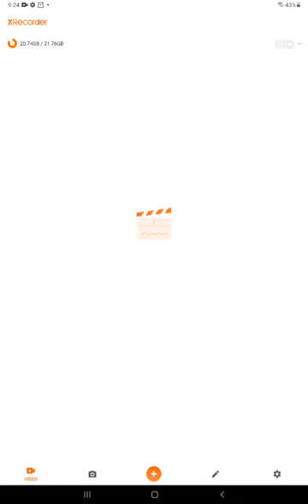shark puppet plays baldi's basics